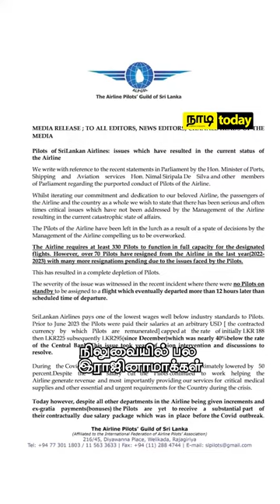NADI TODAY NEWS | 26/06/2023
இலங்கை விமான சேவைகள் நிறுவனம் மற்றும் அதன் விமானிகளுக்கு இடையிலான மோதலினால் விமானங்கள் கால தாமதமாதல், விமானிகள் மோசமாக நடத்தப்படுதல் போன்ற பிரச்சினைகள் ஏற்பட்டுள்ளது.

இது பற்றி நீங்கள் தெரிந்து கொள்ள வேண்டிய வேண்டிய விடயங்கள் இன்றைய நாடிtoday செய்திகளில் தரப்பட்டுள்ளது.